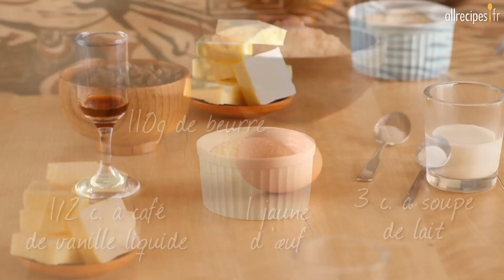Biscuits marbrés chocolat vanille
Des petits biscuits vanille et chocolat super mignons et très sympas à faire. En plus, ils sont tellement bons, croquants et moelleux à la fois !